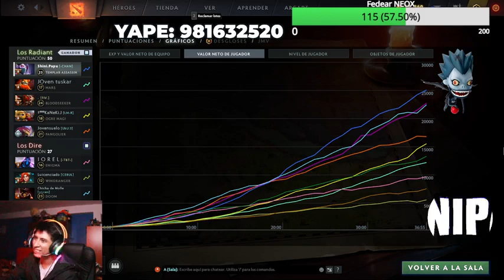Rankeds con la gente!! level17